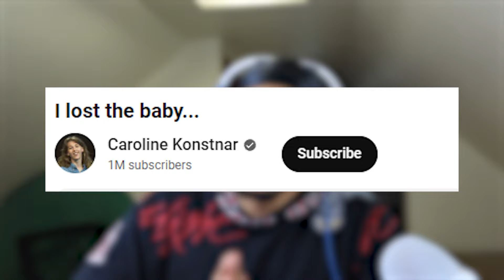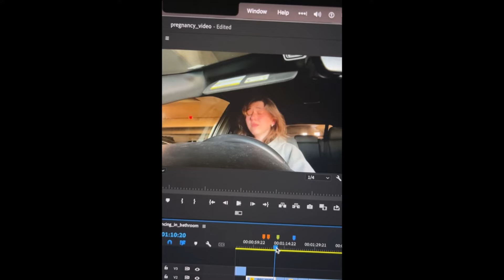Youtuber Lies About Pregnancy For Money and Views...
Caroline Konstnar, a YouTuber who recently faked a pregnancy and miscarriage. Thats the video folks.. Wasnt easy to get through

X:EGFRon